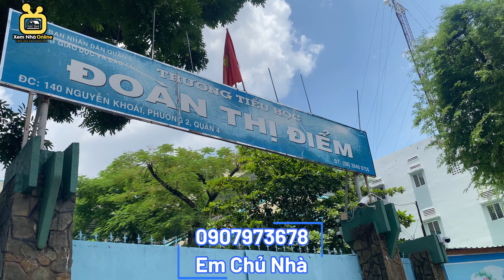2 Tỷ 1 | Nhà 3 Tầng Bến Vân Đồn Q4 | Hẻm Rộng 3.5m Sổ Hồng Riêng Hoàn Công Đủ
Hẻm 254 Bến Vân Đồn Q4
- DT: 3 x 5 ( DTSD 42m2)
- KC 3 tầng ( hoàn công đủ)
- Giá: 2 Tỷ 1
SDT: 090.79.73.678 (em chủ nhà )